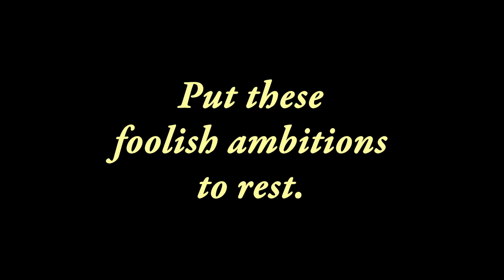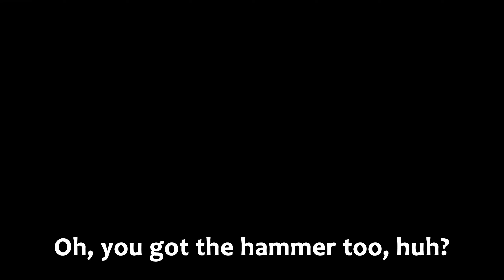Taking Down MARGIT to Charge Stormveil Castle! | Elden Ring - Episode 2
It's time to break into Stormveil Castle, but Margit the Fell Omen stands in our way! There's other bosses like the spider that lie in wait within, so it's about time we put Margit's foolish ambitions in stopping us to rest. :) ◆ Expand for more!

★ Timestamps
00:00:00 Later this episode!
00:00:41 Meeting Renna the Witch!
00:02:53 A voice calls out for help?
00:03:58 Rolling into Boc!
00:08:00 Diving into the Fornlorn Hound Evergaol
00:09:08 Boss Fight: Bloodhound Knight Darriwil!
00:12:54 Boss Fight: Mad Pumpkin Head!
00:15:11 Studying under Sellen the Sorcerer!
00:18:49 Charging Stormveil Castle!
00:22:10 Breaching Stormhill!
00:23:19 Meeting the Survivor of the Spider
00:29:46 Buying my first spell!
00:32:00 Boss Fight: First Try at Margit!
00:35:25 Gaining Entry to the Roundtable Hold!
00:47:47 Boss Fight: Rematch with Margit!
00:50:43 Boss Fight: Taking Down Margit the Fell!